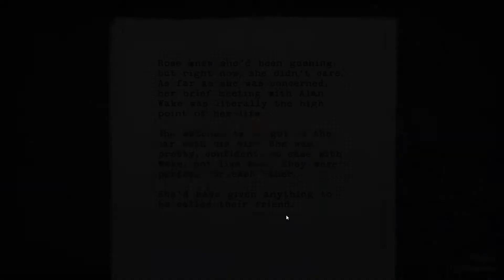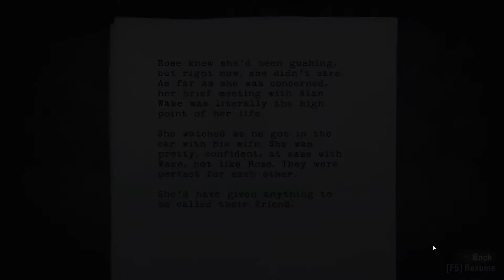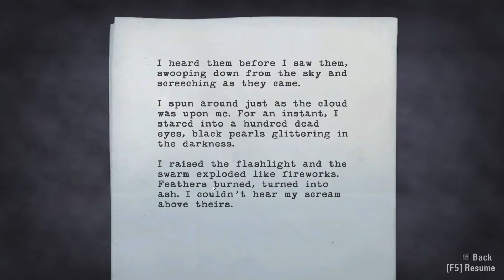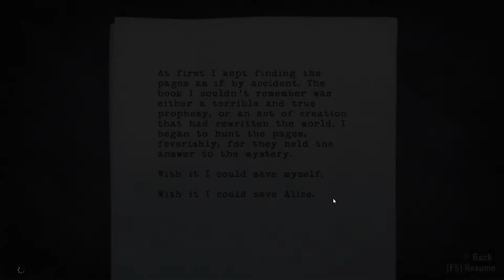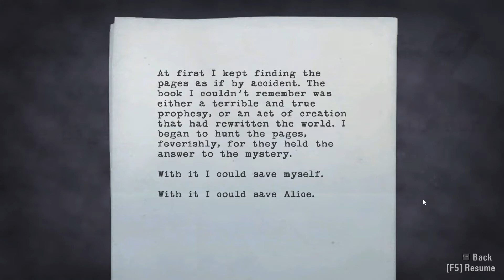Alan Wake [1x4] Disturbing TV Episode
Playlist of me Playing Alan Wake